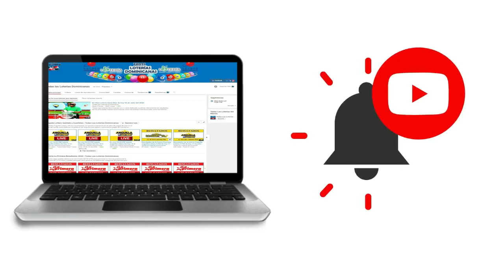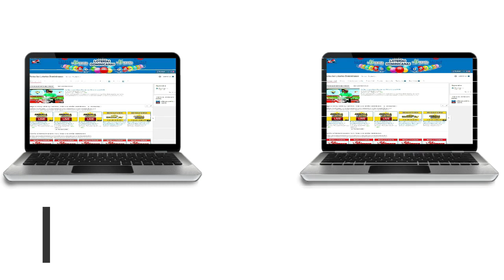Resultados de la loteria Anguilla Lottery 12:00 PM de hoy 08 de Septiembre del 2020